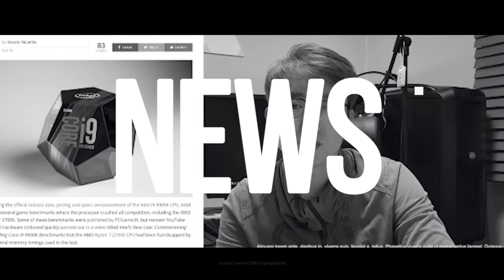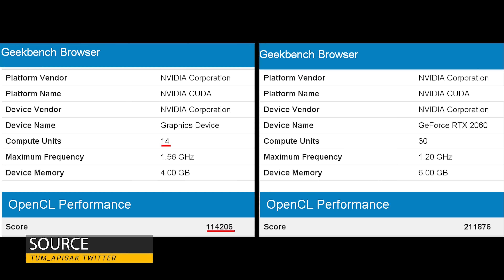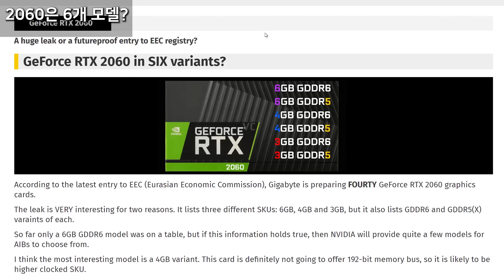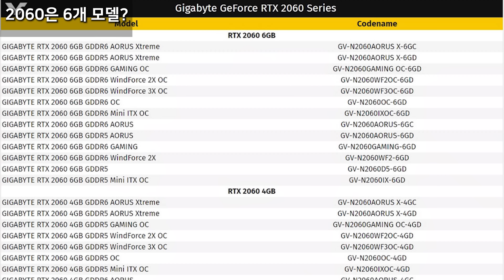GTX 1160 출시 및 GTX 1150 루머 그리고, RTX 2060 출시 라인업 정보 정리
GTX 1160 출시설과 GTX1150 관련 루머 그리고 RTX 2060의 출시 라인업 정보 유출에 관한 내용을 정리했습니다.

- 편집 : 아토

- 장비
- Galaxy S8+